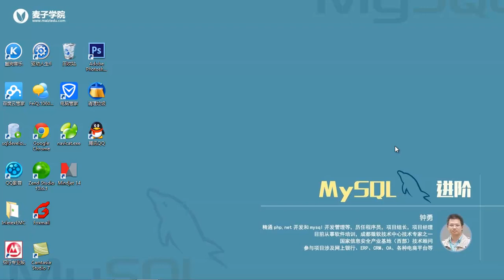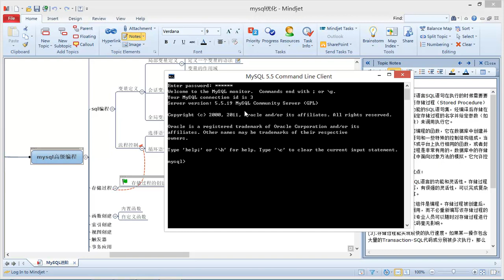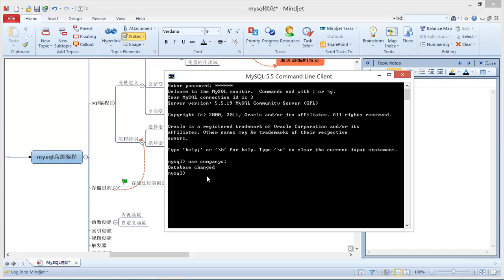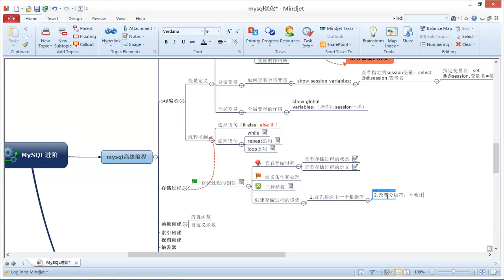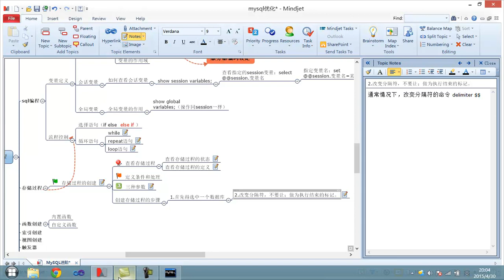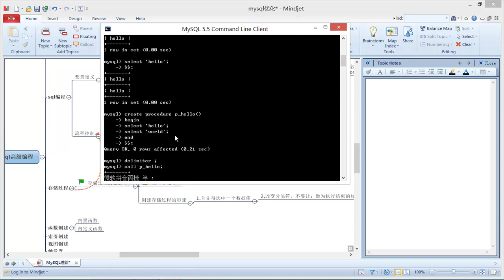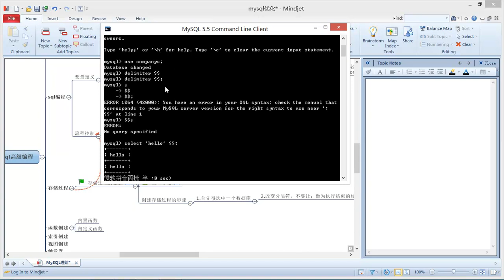Mysql进阶4 存储过程1